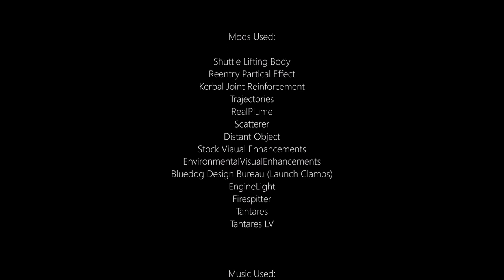STS-71 KSP Cinematic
STS-71 was the 14th Flight of Space Shuttle Atlantis, the U.S space program's 100th mission and the 69th flight of the Space Shuttle.

STS-71 was the first shuttle docking mission to the Russian Mir Space Station and paved the way for the International Space Station.